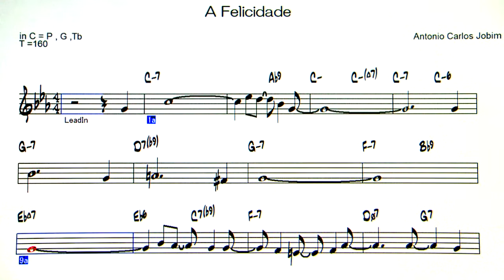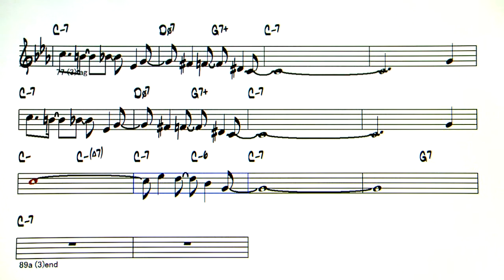A Felicidade - Backing Track ( in C = P , G , Tb )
A Felicidade ( by Antonio Carlos Jobim )
◎Upload list